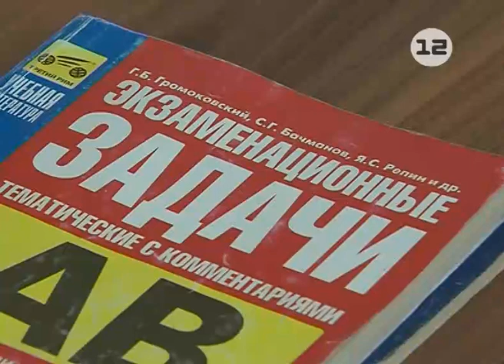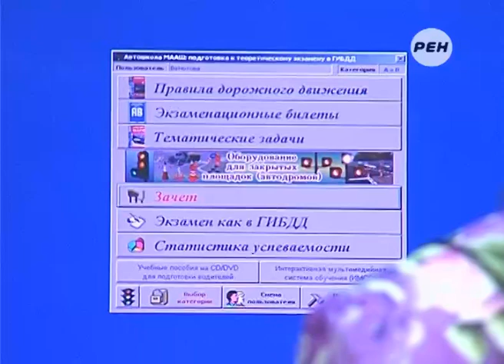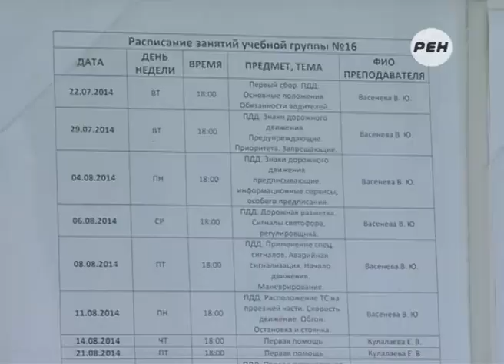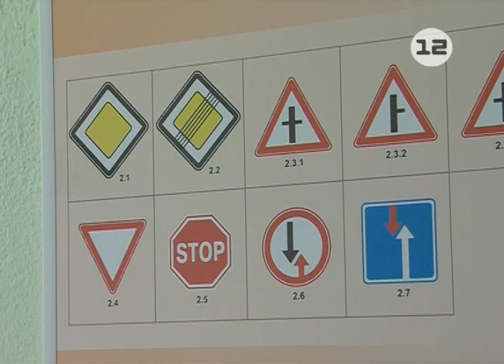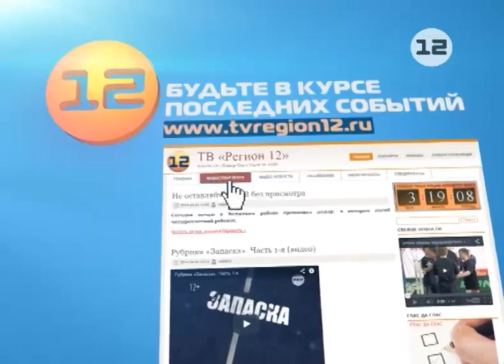Изменения в правилах получения водительских прав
Получить водительские права в 2014 году станет сложнее, дольше и дороже.

Еще одно изменение в законодательстве  текущего августа коснулось подготовки начинающих водителей. Все нововведения в первую очередь направлены на снижение аварийности, которая в последние годы растет с геометрической прогрессией.
Министерство образования и науки России подготовило новые программы обучения кандидатов в водители на категорию «B», вступят которые в силу уже в текущем году.

Репортаж Дарьи Разиновой.